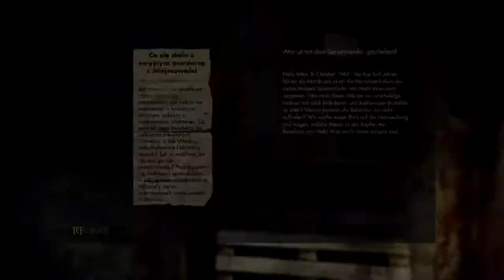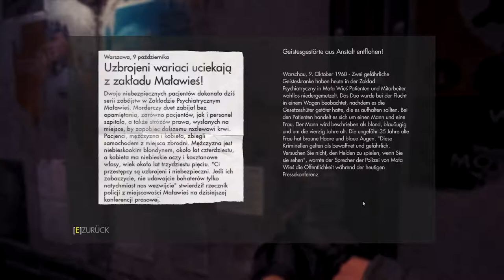🔫Wolfenstein - The New Order #09 Wo ist der Wiederstandt